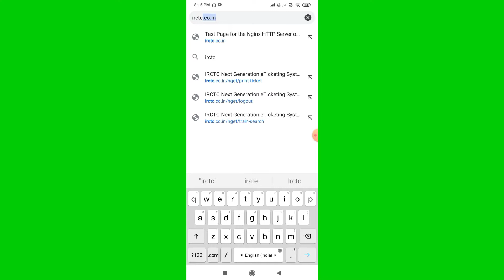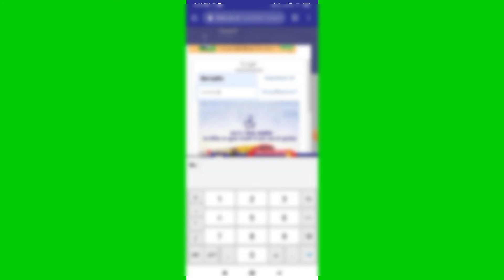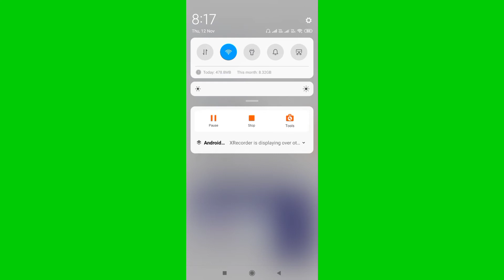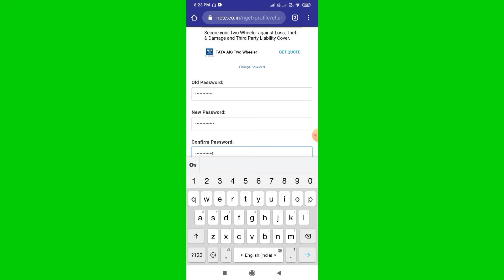IRCTC Account का पासवर्ड कैसे चेंज करे! How to change IRCTC Account password.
Is video me hamne ye bataya hai ki

IRCTC Account का पासवर्ड कैसे चेंज करे!

How to change IRCTC Account password.

IRCTC,

IRCTC railway,

Railway,

Password change kare IRCTC Account ka

Indian Railways,

Indian rail,